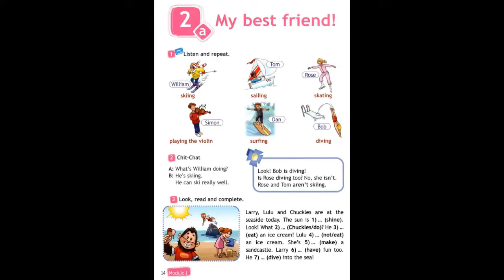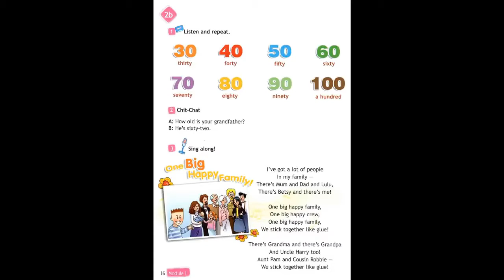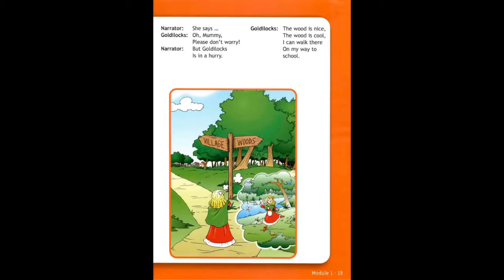My best friend!